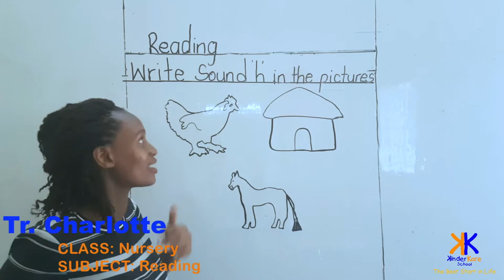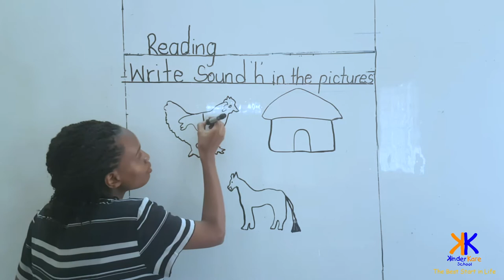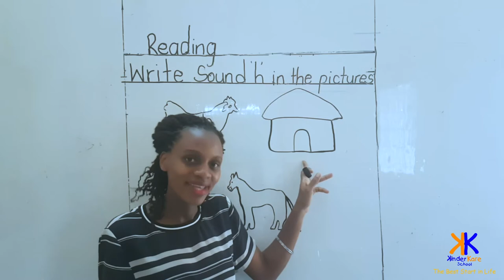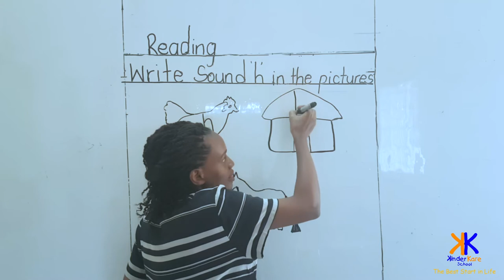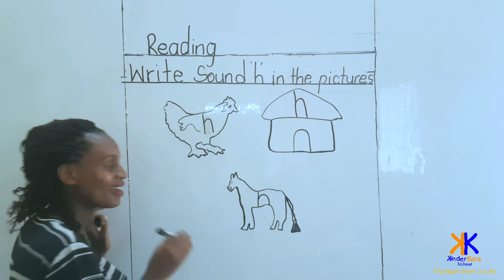KINDERKARE 2 3 NURSERY CLASS READING LESSON WRITE LETTER SOUND h IN THE PICTURES